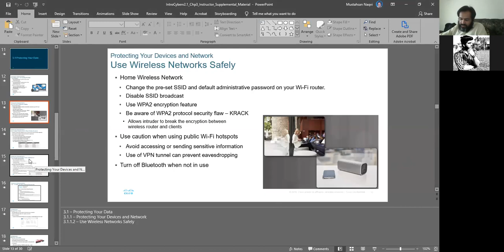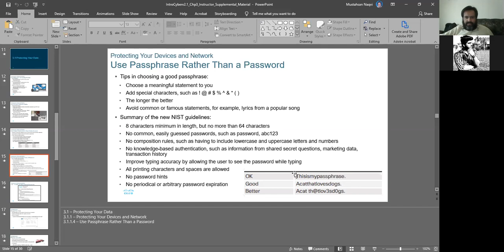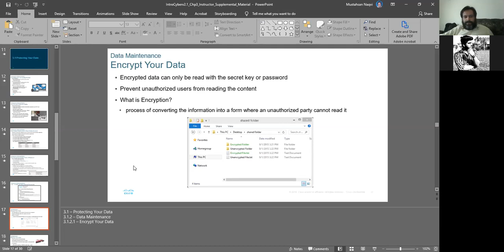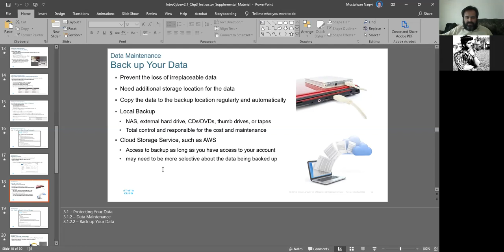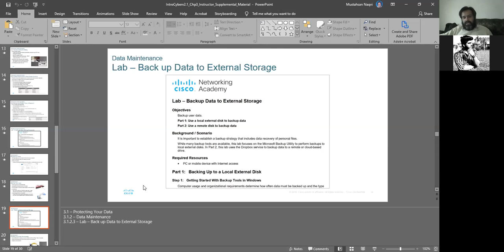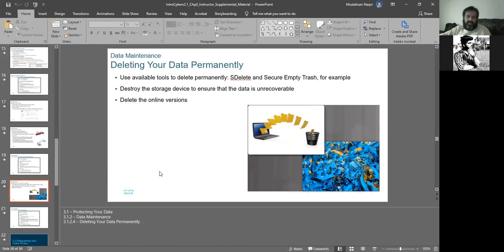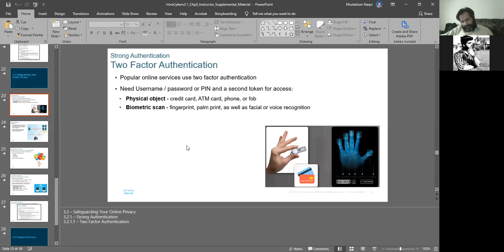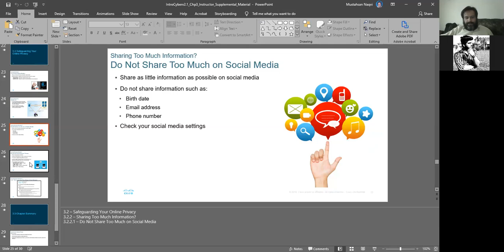Information Security - Part 2